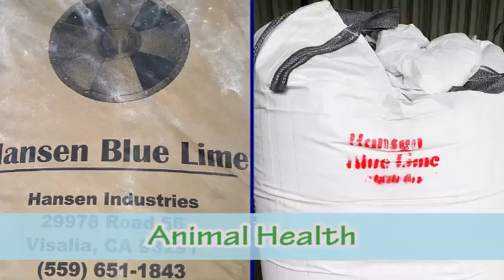Hansen Industries Inc.